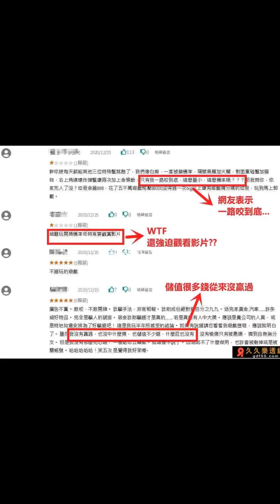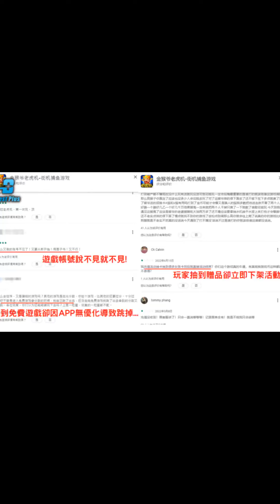金猴爺娛樂城